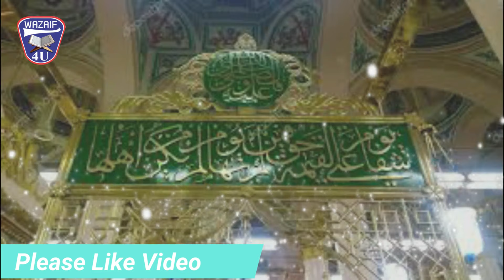Ya Badio ka Wazifa For Love┇┇चंद घंटों में काम पूरा होगा ┇Wazifa For Love┇Mohabat ka Powerful Wazifa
Video Title : Ya Badio ka Wazifa For Love┇┇चंद घंटों में काम पूरा होगा ┇Wazifa For Love┇Mohabat ka Powerful Wazifa

                            Aj mein apke sath Ya Badio ka Wazifa For Love┇┇चंद घंटों में काम पूरा होगा ┇Wazifa For Love┇Mohabat ka Powerful Wazifa share kron ga.Jis ki barqat se Allah pak apki har hajat puri farma ay ga.Har dua qabool farmaya ga.Apko Rizq dolat se nawazy ga.Qarz se apko nijat mily gi Aur ki Rahmat ap par Barish ki tarah barse gi.Ais amal ko ap Mahine mein jab mrzi kar sakty han jazkaAllah..

Ya Wadoodo Ya Jabbaru Ka Wazifa For Love┇चंद घंटों में काम पूरा होगा ┇Wazifa For Love┇Ya Wadoodoْ

Ya Wadoodo Ka Powerful Wazifa For Love┇Ya Wadoodo Ka Wazifa For Marriage ┇Mohabat Ka Qurani Wazifa

Ya Wadoodo Ya Latifu Ka Wazifa For Love┇Ya Wadoodo Ka Wazifa For Marriage ┇Mohabat Ka Qurani Wazifa

Ya Wadoodo Ya Rahimo 313 bar Jumerat Jumma Ke Din Padhne Ke Fayde┇ Ya Wadoodo Ka Wazifa For Love

Ya Wadoodo Ka Wazifa Mehboob Apka Diwana Ho Jaye Ga┇चंद घंटों में काम पूरा होगा ┇Wazifa For Love